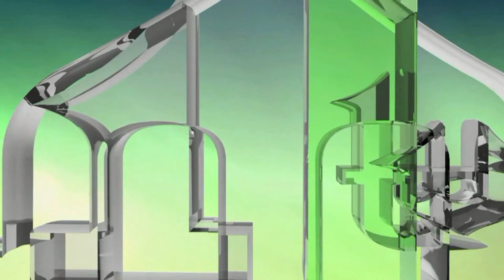BRČKO - MEMORIJALNI CENTAR CIVILNIH ŽRTAVA GENOCIDA - SEAD GOLIĆ (IML TV)